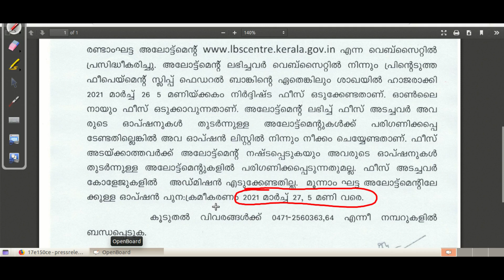LBS Paramedical Diploma Admission2020 /Second Allotment published/Option rearrangement/LBSnewupdates